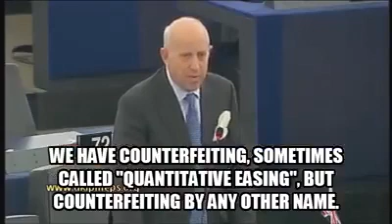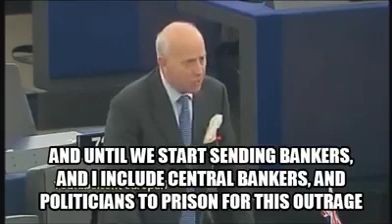Nelson Mandela Speech That Changed The World HD